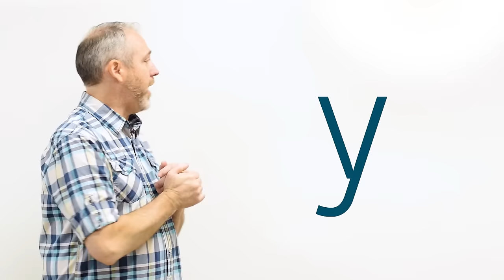Counting in Spanish: The Ultimate Guide for Beginners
Dr. Danny Evans teaches numbers in Spanish. He teaches how to write and say numbers all the way up to the millions in Spanish lesson 5.

The Language Tutor Workbook

The Language Tutor